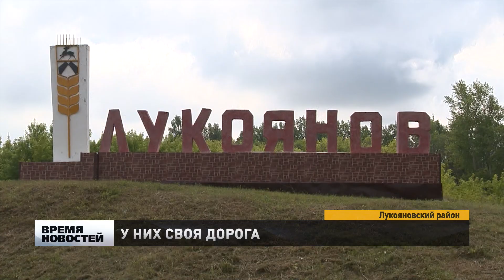Ремонт дороги в Лукояновском районе